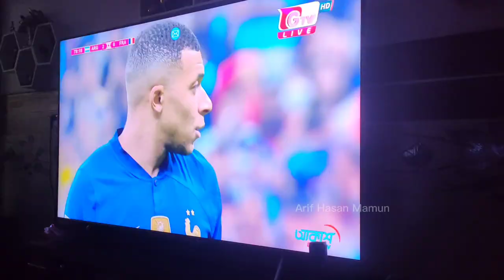Fifa World Cup 2022 (Final) With Family